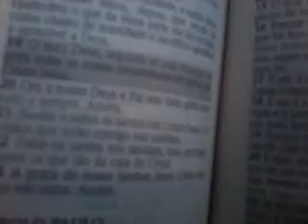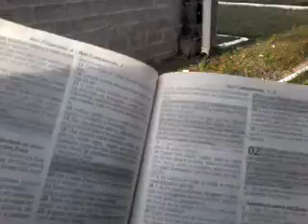Verbo divino 9